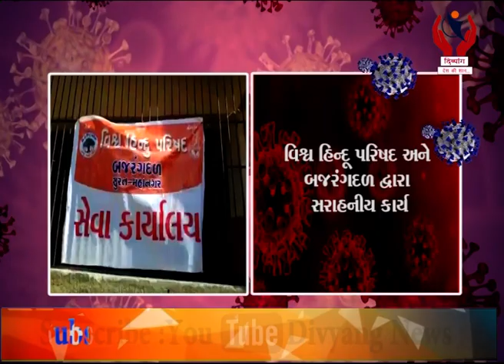Surat l વિશ્વ હિન્દૂ પરિષદ અને બજરંગદળ દ્વારા સરાહનીય કાર્ય l Divyang News